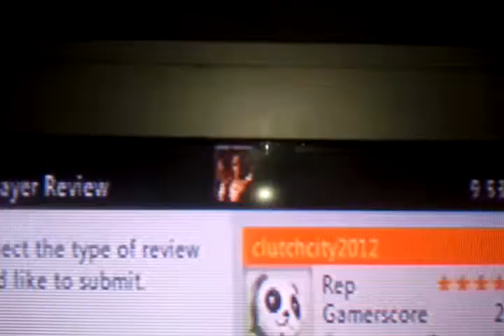It kicked us out Match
It was a four point game